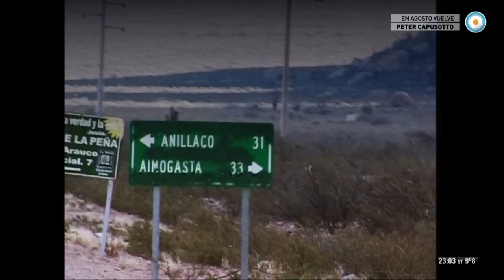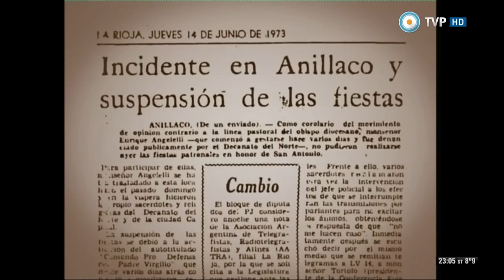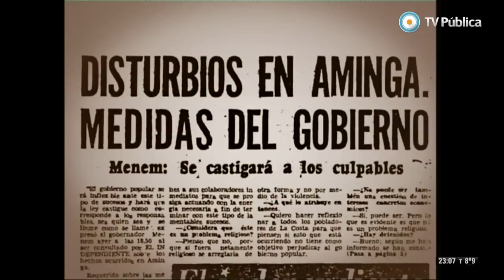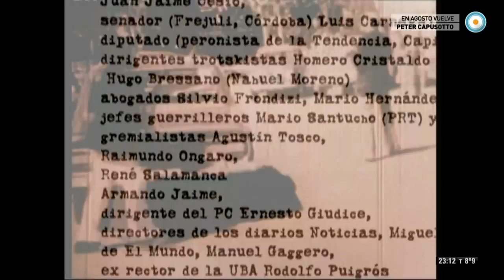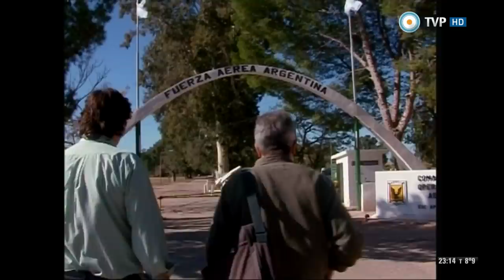Angelelli, la palabra viva 04-08-14 (2 de 3)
El 4 de agosto de 1976, apareció el cuerpo sin vida del obispo de La Rioja, monseñor Enrique Angelelli, en la ruta 38. Su cadáver estaba tendido en medio del asfalto, con los brazos en cruz, mirando al cielo. A unos metros, la camioneta en la que viajaba se hallaba completamente destruida. La información brindada por el gobierno militar intentó borrar toda sospecha sobre la causa de su muerte: había fallecido por un politraumatismo de cráneo producido por un accidente. Pero enseguida surgieron las dudas. ¿Fue realmente un accidente o se trató de un asesinato? Detrás de ese hecho, se escondió una oscura trama de intereses religiosos, políticos y económicos que aún permanece velada.

Compartimos un documental-homenaje dirigido por Víctor Laplace y dedicado a la vida y obra del Obispo perseguido y asesinado durante la última dictadura militar argentina.